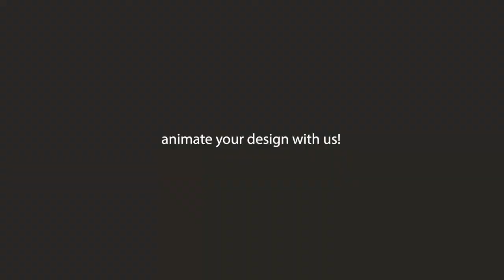LUMION 9 CINEMATIC SHOT - KAMPAR CO-EX by CAVIAR VISUAL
Lumion 8, 9, 10 cinematic animation shot
This animation design with sketchup and rendering with lumion 9

CAVIAR VISUAL is Architecture Visualization services focusing in realistic & cinematic animation project